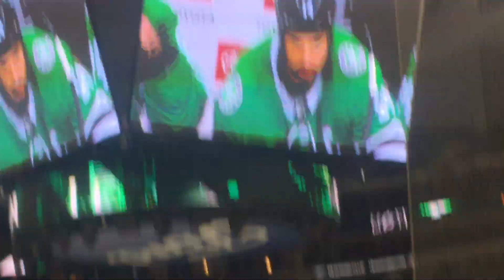Dallas Stars Goal Horn (1/2/19)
Dallas Stars goal by Benn. Against the New Jersey Devils.